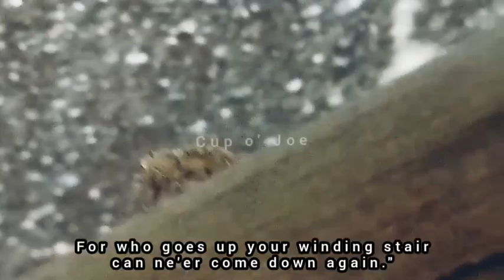The Spider and The Fly